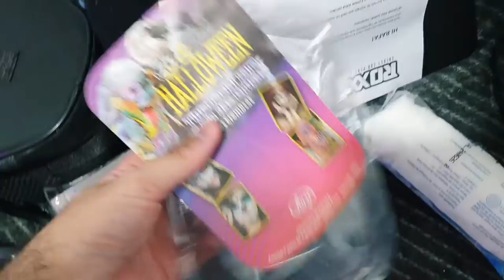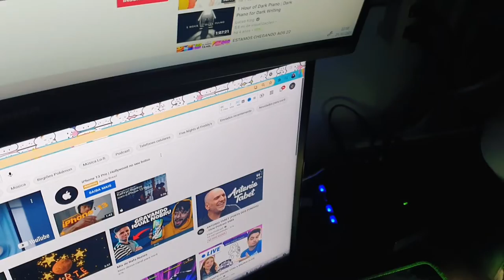VLOG RAIZ #61 *Especial de Halloween 2021*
Salve famil, tudo bem com vocês? Hoje trago um VLOG RAIZ ESPECIAL DE HALLOWEEN!

✅SEJA MEMBRO DO CANAL E GANHE DIVERSOS BENEFÍCIOS!✅